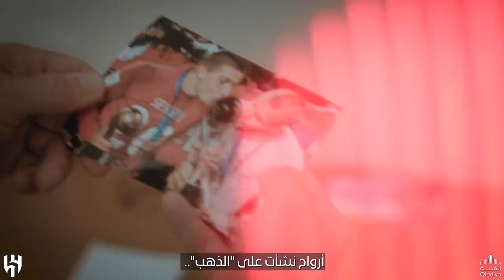🚨🚨🚨| رسمياً :نادي الهلال يعلن تعاقده مع "سافيتش" قادماً من لاتسيو لمدة 3 سنوات.